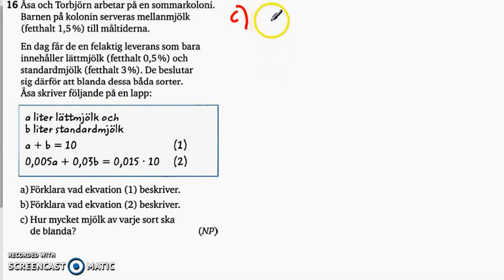Matematik 5000 - Ma 2b - Kapitel 1 - Algebra och linjära modeller - Blandade övningar 1A - 16